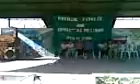eldong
xmas prog '08(grade 5)